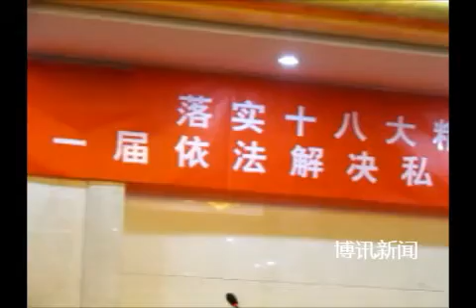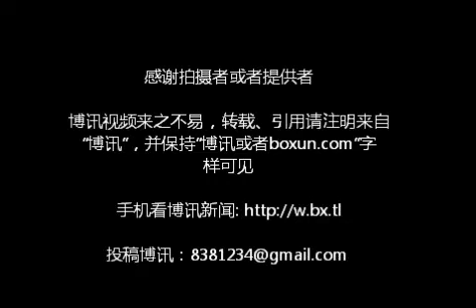第一届依法解决私房（经租房）历史遗留问题研讨会 2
有来自北京、上海、河南、河北、山东等多个省市的一百多"经租房"户代表16日齐聚北京商务会馆，举行"落实十八大精神，习近平讲话；第一届依法解决私房历史遗留问题研讨会"，会议邀请北京市委宣传部"十八大"宣讲团成员任（金，音）教授作为主讲嘉宾，与会者情绪激昂发言踊跃，就他们自上世纪五六十年代被国家以经租房名义和以其他各种形式剥夺的私有房产展开激烈讨论。与会者各抒己见，他们从法律的、政策的角度纷纷提出己见发表看法，就这一历史遗留问题充分探讨，谋求达成一致意见，以讨回属于他们的房产。
据主办方预计，此类研讨会今后还将会举行多期。